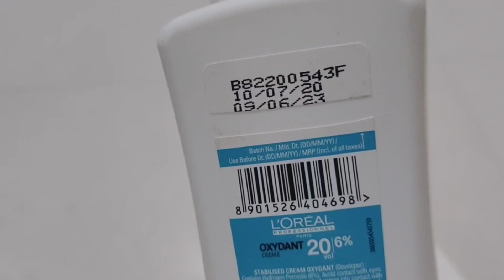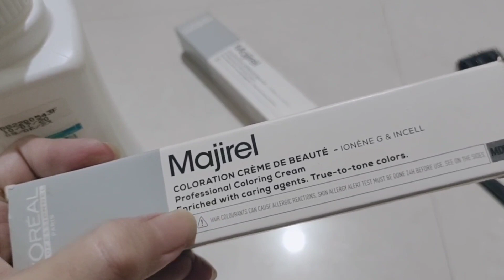घरच्या घरी हेअर कलर 👩Best Hair colour at Home , Long lasting & best for grey hairs 😊/ Grey hair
Hi friends😊

घरच्या घरी हेअर कलर कसा आणी कुठला करायचा 🤔 / grey hairs solution hair color at home 😊